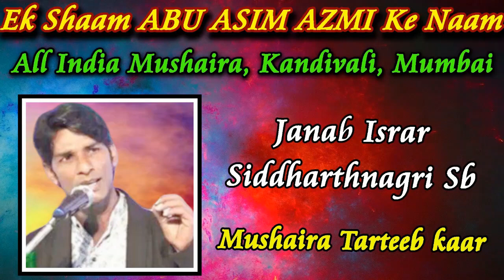ASAD BASTAVI - NAAT, Kandivali Mushaira 2020, Org. AZHAR SIDDIQUI, Mushaira Media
All India Mushaira, Kandivali, Mumbai 2020
Ek SHaam ABU ASIM AZMI Ke Naam

001 Janab Abu Asim Azmi Sahab Sadar E Mushaira
002 Janab Azhar Siddiqui Sahab President Charkop Samajwadi Party
003 Janab Israr Siddharthnagri Sahab Tarteeb kaar
004 Janab Khalid Khan Sahab Mushaira Sarparast

005 Janab Abdul Quddus Khan Sahab Shama Afrozi
006 Janab Shahzad Manihar Sahab Shama Afrozi
007 Janab Iqbal Khan Sahab Shama Afrozi
008 Janab Daya Yadav Sahab Shama Afrozi

009 Janab Ram Yadav Sahab Mushaira Committee
010 Janab Saddam Khan Sahab Mushaira Committee
011 Janab Barkat Shaikh Sahab Mushaira Committee
012 Janab Imtiyaz Ansari Sahab Mushaira Committee